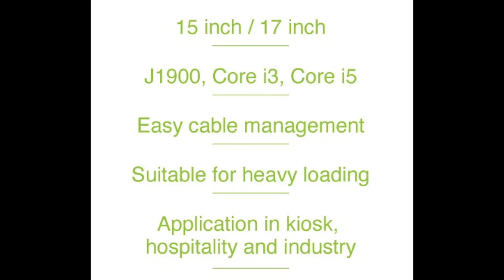[(No music) Birch czar all in one touch system -commercial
This video is to introduce the design concept of Birch czar series
--Maker: Taiwan Birch tech
--item number
PP8100/PP8300/PP8400/PP8500